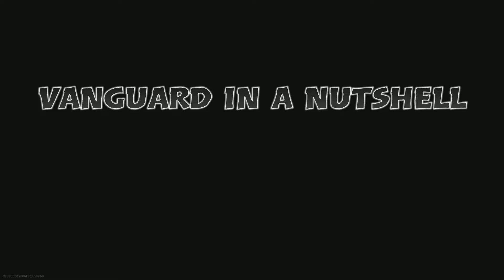Call of Duty: Vanguard in a Nutshell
Vanguard basically...